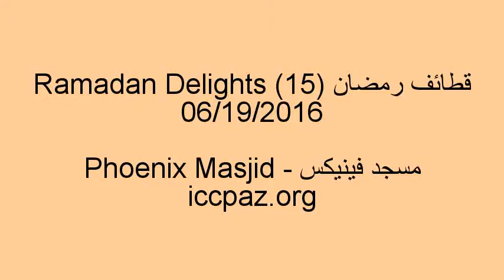2016 - Ramadan Delights (15) قطائف رمضان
ICCP Ramadan short advice of June 19th, 2016 at ICCP by Imam Mahmoud Sulaiman, translated by Dr. Mounib Shaaban.